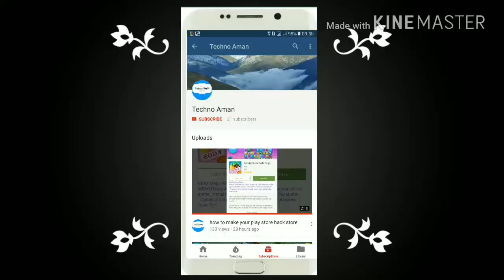top 5 apps on play store